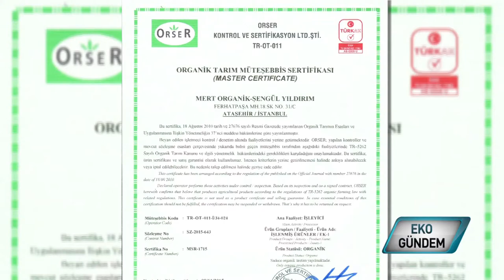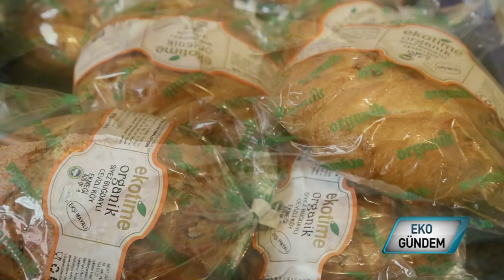Organik Ekmek Üretimi Nasıl Yapılır?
Ekolojik tarım esaslarına uygun olarak üretilen unlardan, organik ekmek üreterek tüketicilere sağlığı sunan Mert Organik EKOTİME markasıyla,
Ekşi mayalı ekmek,  Tam tahıllı ekmek,  Tam buğday ekmeği, Artizan ekmek,  Siyez buğdaylı ve toplamda 25 çeşit ekmekle sofralara lezzeti getiriyor..